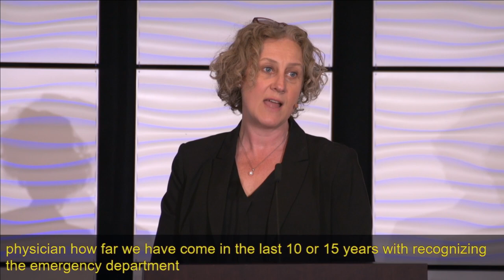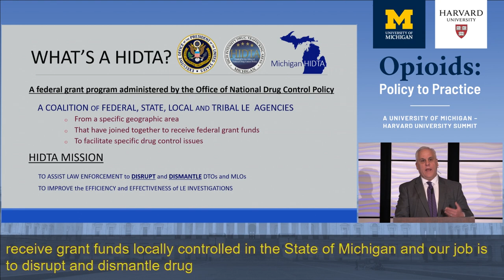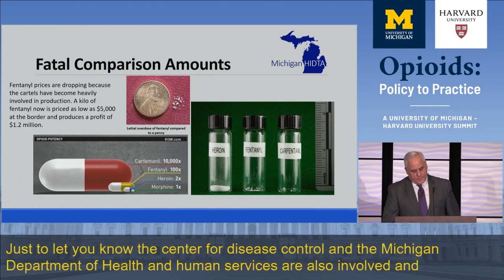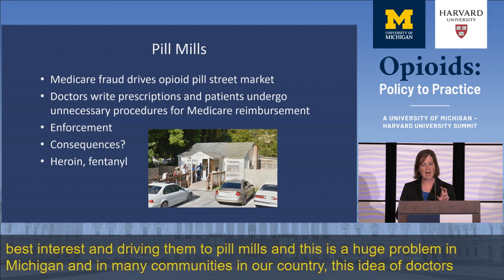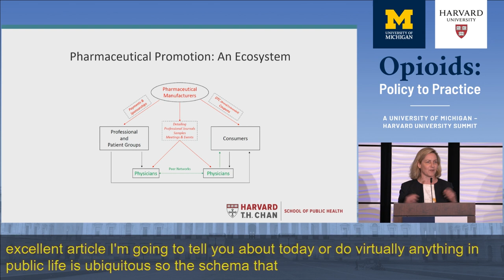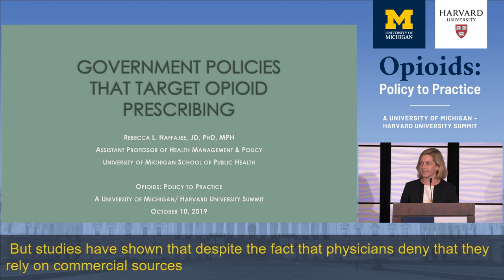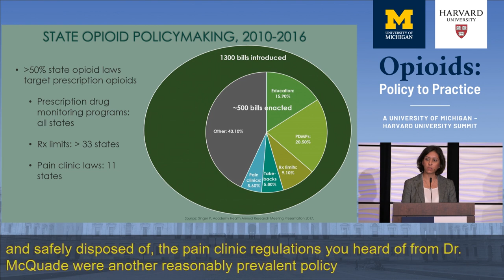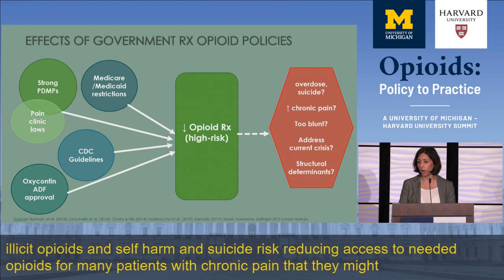University of Michigan/Harvard University Summit: Opioids Policy to Practice Summit – Panel 2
Panel 2 - Finding Balance in Policy and Enforcement Tools to Control Opioid Access
·         Rebecca L. Haffajee, Ph.D., J.D., M.P.H., Assistant Professor, Health Management & Policy, University of Michigan
·         Barbara McQuade, J.D., Professor from Practice, University of Michigan Law School
·         Meredith B. Rosenthal, Ph.D., C. Boyden Gray Professor of Health Economics and Policy, Harvard T.H. Chan School of Public Health / Faculty Chair, Harvard Advanced Leadership Initiative
·         Craig A. Summers, M.S., Executive Director, Michigan High Intensity Drug Trafficking Area (HIDTA)
·         Moderator Rebecca Cunningham, M.D., Associate Vice President, Health Sciences / Professor, Department of Emergency Medicine / Professor, Health Behavior and Health Education / Director, Injury Prevention Center, University of Michigan